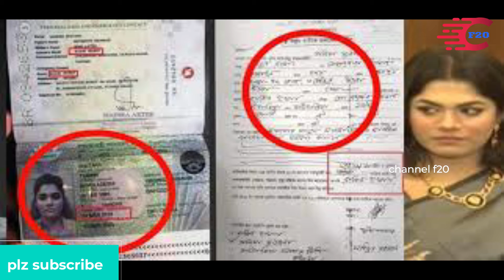অবশেষে দেশের মানুষদের অশিক্ষিত বললেন ক্রিকেটার নাসির । Nasir hossain | Tamima | Rakib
Nasir hossain#Tamima#Rakib

* ANTI-PIRACY WARNING * This content is Copyright to Underground CHANNEL F20 ! Legal action will be taken against those who violate the copyright of the following material presented! ©Team CHANNEL F20